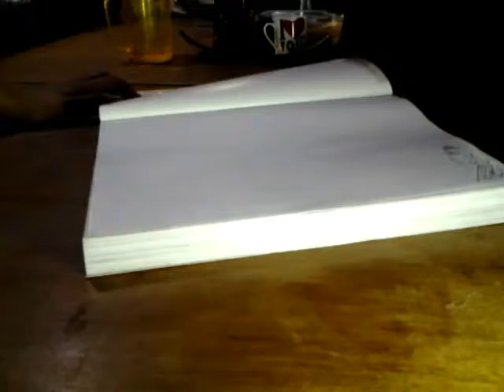12 flips in a row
Stick to the end guys 😊😊 like subscrive if your new i post